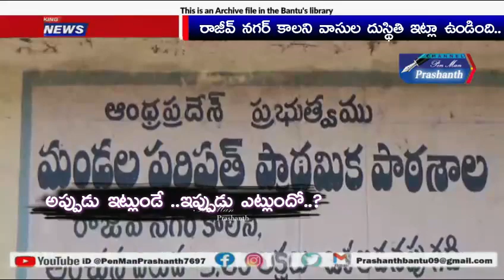అప్పుడు ఇట్లుండే ..ఇప్పుడు ఎట్లుందో..?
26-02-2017 నాడు కామారెడ్డి పట్టణంలోని రాజీవ్ నగర్ కాలని వాసుల దుస్థితి ఇట్లా ఉండింది..వారు ఎదురుకొంటున్న ఇబ్బందులు ఆనాడు వారి మాటల్లో..ఇలా ఉన్నాయి..